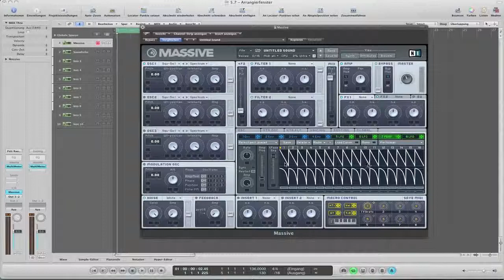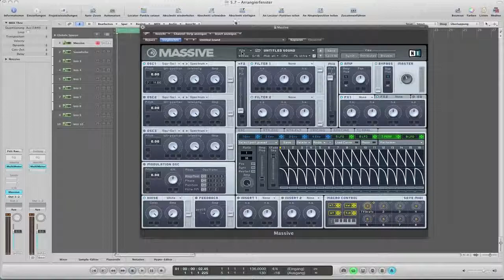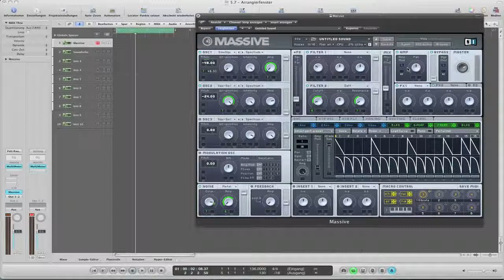Synthesizer Tutorial DEUTSCH: 6.8 - Performer - So gelingen Beats in Massive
Dank des Performers ist es in Massive auch möglich, Beats zu programmieren. Wie das funktioniert, erfahrt ihr in diesem Video!